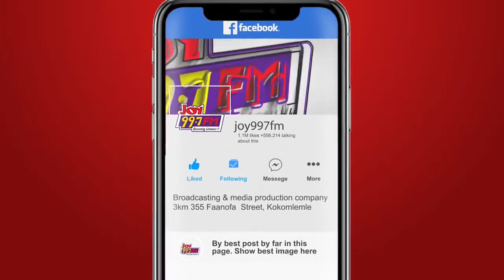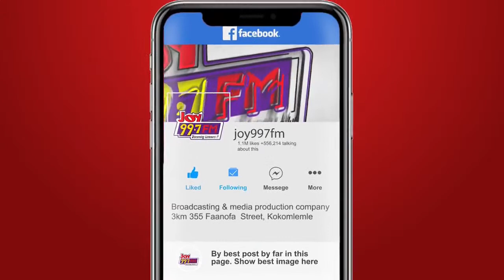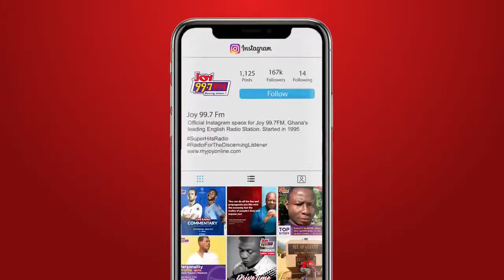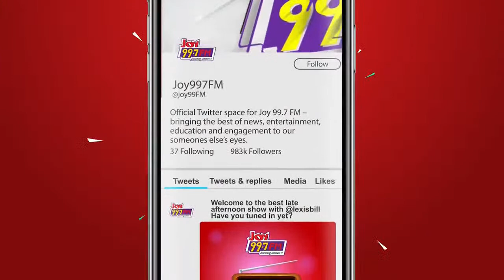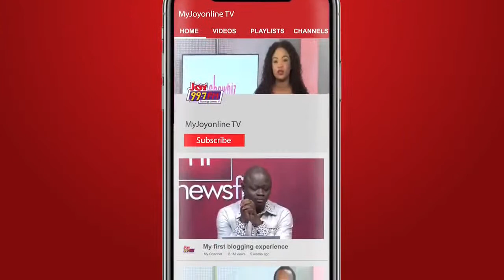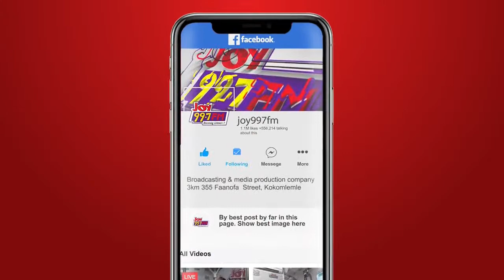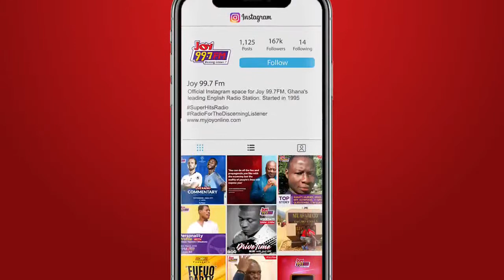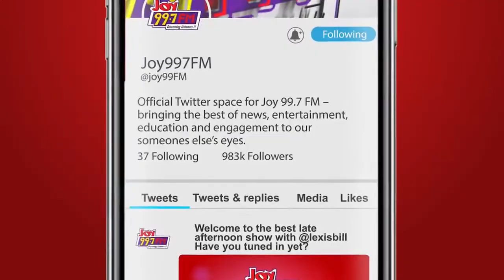The Super Morning Show on Joy99.7FM (8-8-2022)